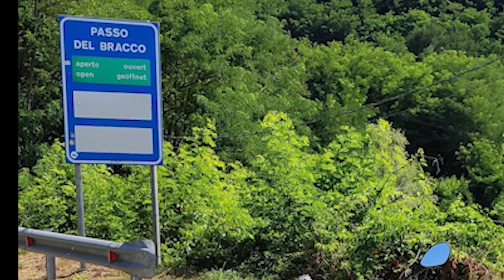Passo del Bracco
Registrato con Gopro Hero 8 ed Insta360 One X